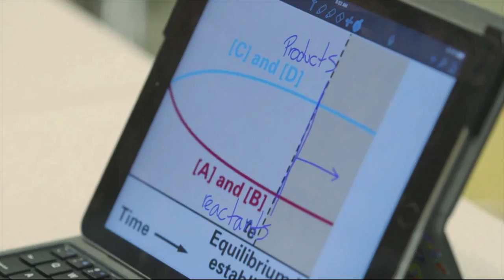Marines Athlete of the Month Ceremony - Katherine Hutter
Presented by The United States Marine Corps